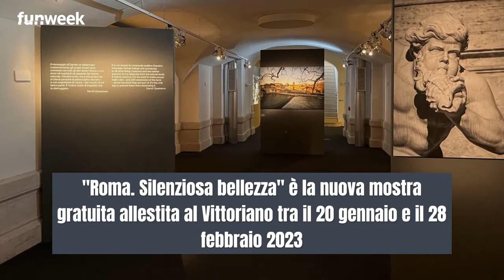Roma come non l'hai mai vista prima: la mostra gratuita al Vittoriano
"Roma. Silenziosa bellezza" è la nuova mostra gratuita allestita al Vittoriano tra il 20 gennaio e il 28 febbraio 2023.

Un'occasione per ammirare la bellezza della città eterna, spogliata dal frastuono e dalla folla di ogni giorno.

Moreno Maggi fotografa la desolazione del lockdown, per trasformarla e darle nuova vita, in una silenziosa bellezza che lascia ogni visitatore a bocca aperta.

Foto: Matteo GlendeningRoma, in questo posto il tuo occhio diventa un’opera d’arte